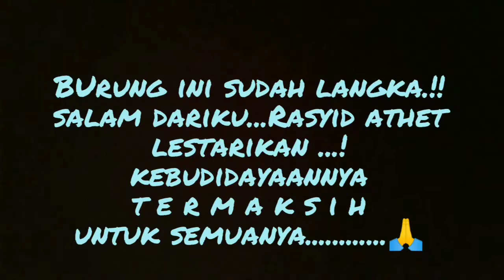CIRI CIRI DAN SUARA BURUNG PANCAWARNA#MASIH_BAHAN, TAPI_SUDAH..wow.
WONO AGUNG TEHNIK OUTO
Bahan/Burung panca warna
 Burung pancawarna ini sudah mulai langka!burung pancawarna adalah burung kicau yang di dapat di beberapa daerah .
  Burung pancawarna ini bagus ,guna untuk mengisi burung kicau murai batu,
ciri ciri betina/jantan burung pancawarna ini
terdapat di bagian belakang,hanya perbedaan warna bulunya saja...